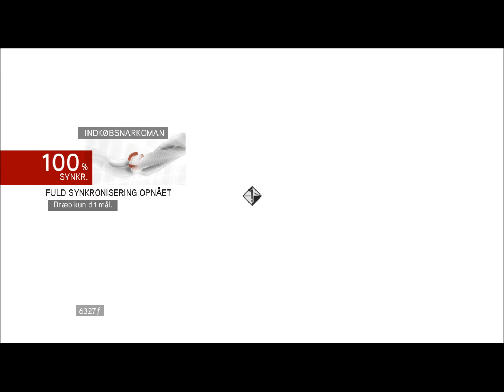assassins creed brotherhood. danish/dansk. (S3) 7/15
Sekvens 3 Krigeren Elskeren og Tyven

ved 01.09m til 01.20m
er der en fejl i video. det er bare så i ved det